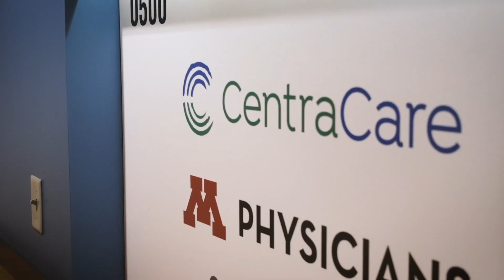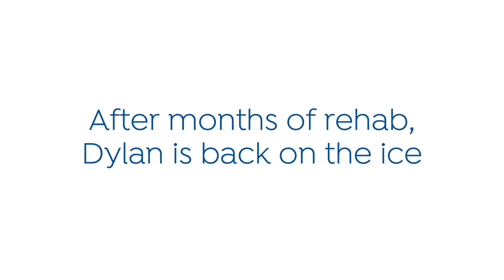SCSU Men’s Hockey Captain Back in the Game with CentraCare M Physicians Orthopedics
After a season-ending injury in January 2023, Dylan Anhorn, St. Cloud State University (SCSU) men’s hockey player, turned to CentraCare M Physicians Orthopedics (CCMPO) — the exclusive medical provider for SCSU athletics.

The team physician and foot surgeon in this multi-specialty group partnered together for Dylan's care, including surgery, which was performed about 12 hours after his injury. With CCMPO having international connections, the care team facilitated his follow up back in Calgary over the offseason to ensure appropriate follow up and rehabilitation before he came back the next season.